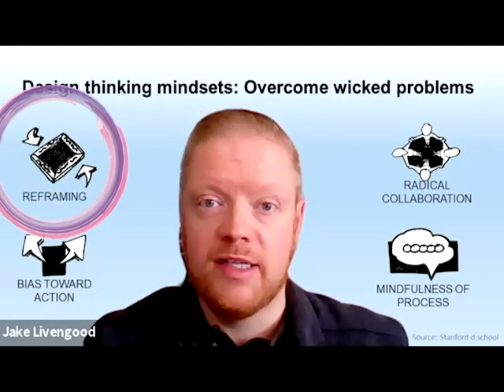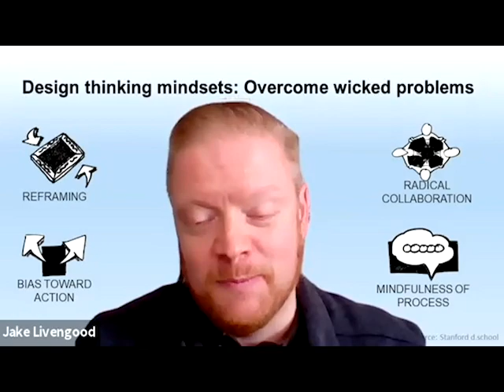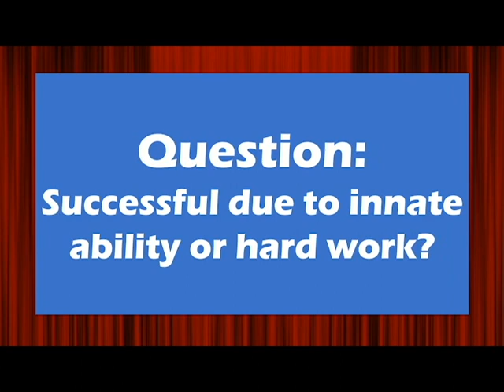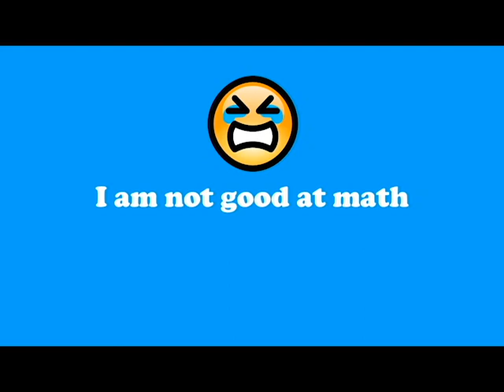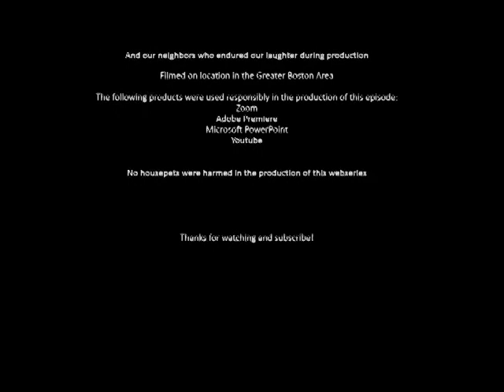Overcoming Uncertainty, episode 1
Overcoming Uncertainty is a webseries designed and created by Jake Livengood and Erik Pavesic from MIT's Career Advising & Professional Development to help students navigate different periods of uncertainty related to their career.

In today's episode, Jake and Erik tackle how your mindset can help you through this period of uncertainty: a pandemic. Learn how a design mindset and a growth mindset can help you through this period of uncertainty.

Career Advising & Professional Development is available for MIT students and post-docs. For more information about our services, please visit capd.mit.edu.

Jake Livengood, Senior Assistant Director of Graduate Career Programs
Erik Pavesic, Assistant Director of First Year Engagement

***Notice***
The mention of Handshake in this video is for reference to an existing resource available to MIT students through CAPD. Handshake did not contribute to the making of this video.